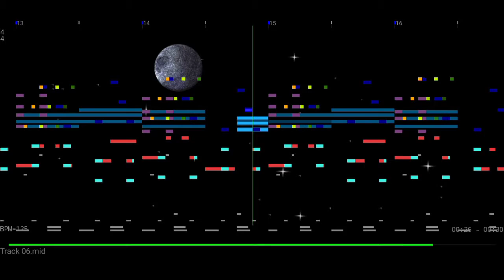Block Breaker Deluxe 2 Java Track 6 (OST 6) on Sony Ericsson sf2*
Reproduced on the Real Hardware of my Sony Ericsson W580i / or a Sony Ericsson Soundfont **

Hope you like this new music content to generate nostalgia for those who played these games on Sony Ericsson phones.
If you want to download the midi songs played in this video, you will have it in every last uploaded video of the game's midi music.

* **Everything has been recorded using the real hardware of the Sony Ericsson W580i, which, if you want some type of soundfont related to it, in the following link I will be providing you with information from a file of a work in progress made by me, taking into account that I suggest you carefully read the information contained in the current file to avoid any unpleasant comments later
So I would only dedicate myself to uploading midi songs using different sound banks, such as the Arachno Soundfont, and Sony Ericsson.
I only mention it so that it is not some kind of clickbait or lie, but to clarify.

Block Breaker Deluxe 2 Java Soundtrack